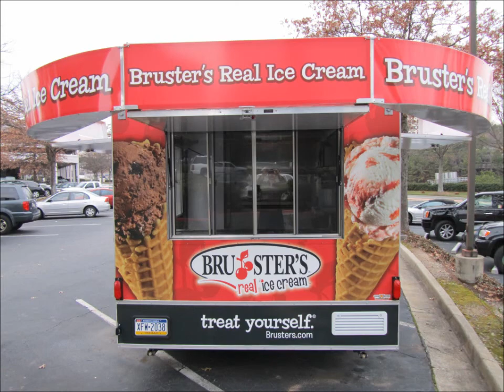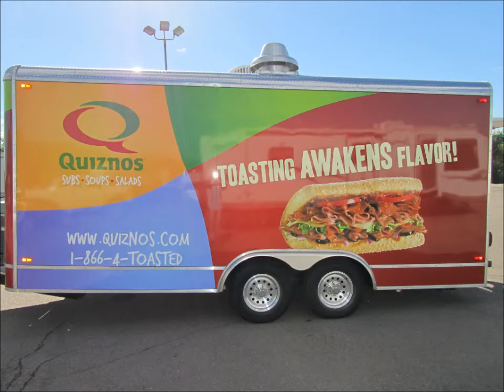Concession trailers built for Franchises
by Concession Nation, Inc.